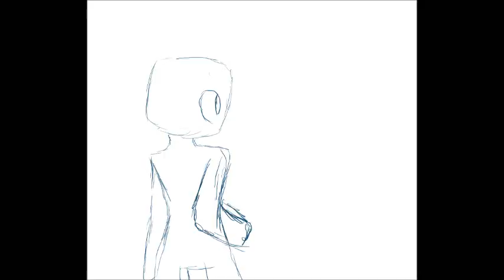animaton pratice 2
more animating praticing
short buuut im a noob soo yeahXD